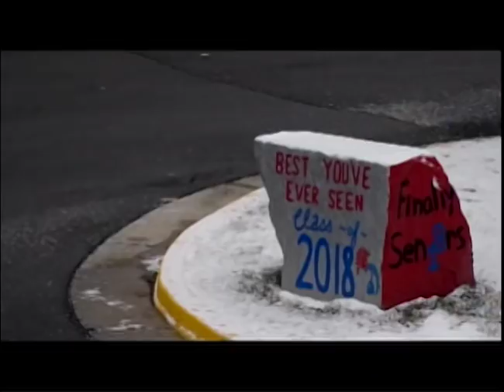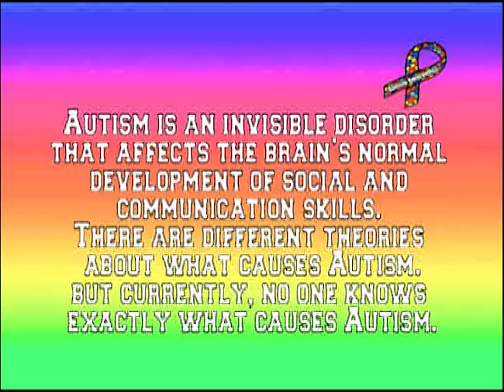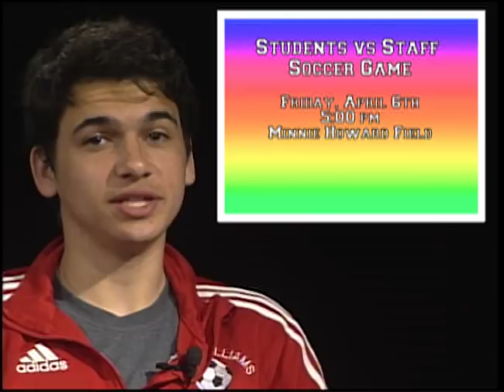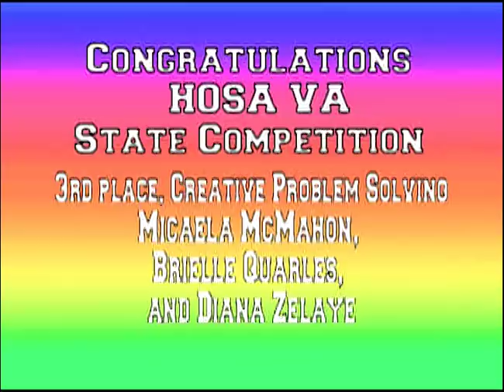Everyday Titan 04/03/2018